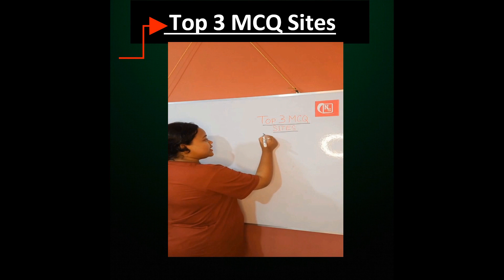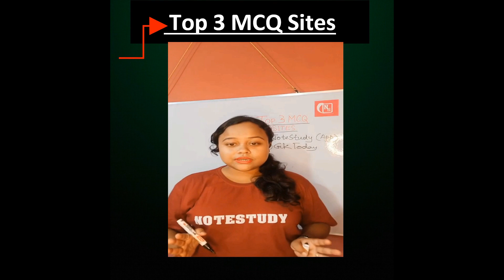সরকারি চাকরির প্রস্তুতি তে TOP 3 MCQ Sites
📑 If you want to learn for the upcoming WBPSC MISCELLANEOUS EXAM: 🖋️ This video will be most helpful. It'll make your base strong for WBPCS Syllabus.

🔥Must Watch:

🚩National income - GDP GNP NDP NNP | WBCS, WBP SI | Special Class

[General Science: Physics | WBCS & Other Exams]
[Indian Economy From Basics | WBCS & Other Exams]
[Indian Polity From Basics | WBCS & Other Exams]